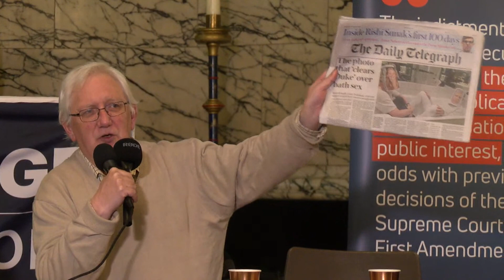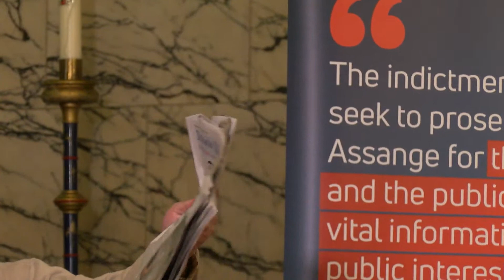FreeTheTruth: Secret Power, Media Freedom & Democracy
A discussion with Stefania Maurizi, Jonathan Cook & Craig Murray plus special guest Jeremy Corbyn.
Hosted by Dr Deepa Govindarajan Driver & Professor Iain Munro.